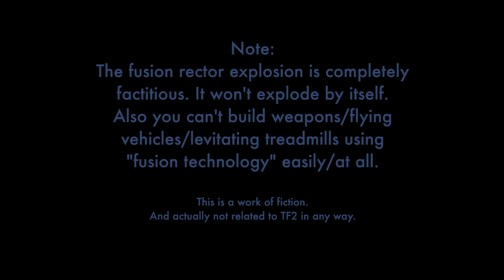[SFM] Fusion 2048 - Source Filmmaker original story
You'll see how 2048 will be like "1984".

About ten years ago a company made technical breakthrough on fusion power. Fusion power became common quickly and the company built an automated system to control power plants and reactors.
But political and financial conflicts also increased, so the company decided to develop an union across the continent. That union was not controlled by politicians or consultants - it was controlled by Theda. It's system that collects information from all possible networks and predicts future with its quantum processors.

I had some serious issues with motion blur, it was a mistake to choose cinematic 24 fps instead of smoother 30. In addition my own crappy models caused jitter on certain characters. Fortunately I could fix that, but there's still bit too much blur because the frame rate.
Animation could always be better.

This may be my last SFM. If it is; thank you.